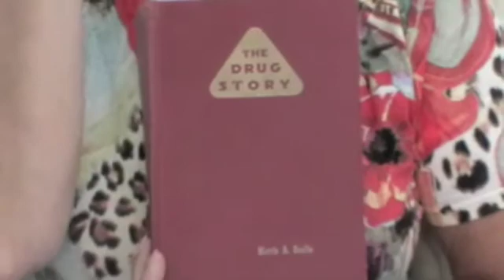Desiree Rover on Vaccinations Medical Research Journalist interviewed by Freedom Central 3 of 10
Freedom Central interviews Desiree Rover, A medical research journalist and author. Topics covered include the history of Medical Science, H1N1 Swine Flu, its proposed vaccination program, Codex Alimentarius and how the global elite including Rockefeller fit in to all of this.